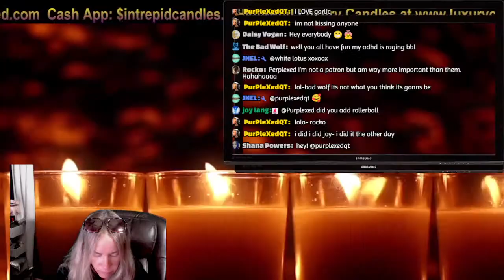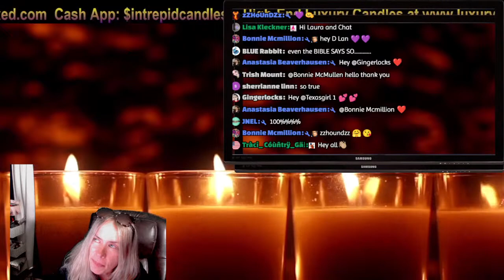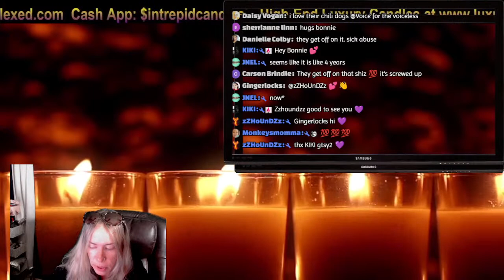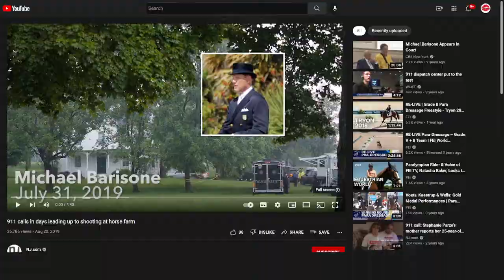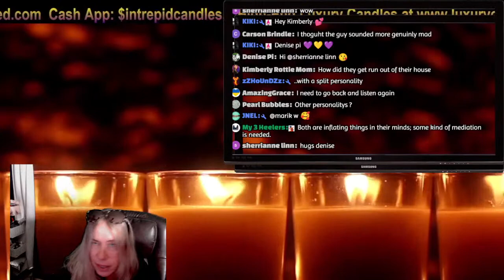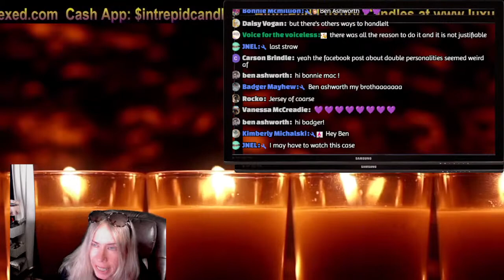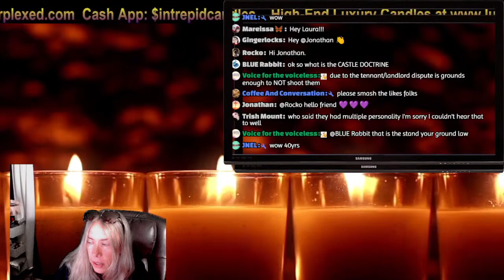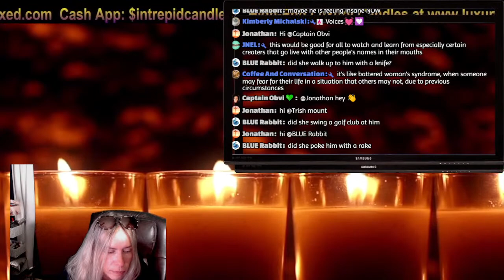Everyone has a breaking point! Where is the line drawn?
Everyone has a breaking point.  Is murder justified ?   A former Olympian accused of shooting an up-and-coming dressage rider on his upscale New Jersey farm will stand trial for attempted murder, more than two and a half years after his arrest.

Michael Barisone, 57, the owner of a Long Valley equestrian center, is accused of shooting trainee Lauren Kanarek twice in the chest following months of disputes between the two, and attempting to shoot her fiancé.

Steam: PURPLEXEDQT